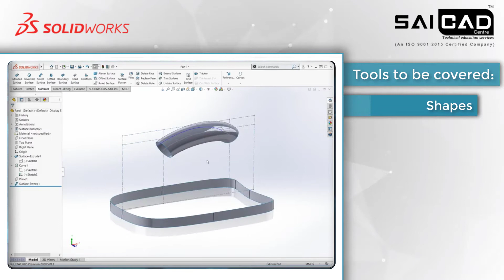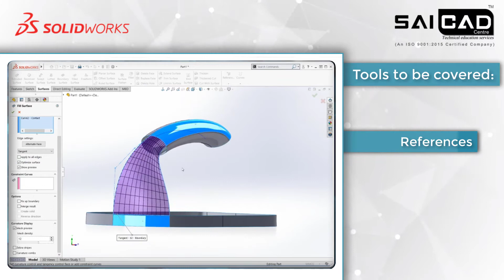Workshop 4 Surface Modelling | All India Power Packed SaiCad Workshop Series | Solidworks Training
All India Power Packed Solidworks Workshop Series

These set of 7 amazing workshop's are specially designed for Students & Professionals who are interested to understand and practice all the modules of Solidworks.

The duration of each workshop will be 2 hrs and will be delivered by Solidworks Certified Instructors with 7+ Years of Industry Experience.

The Workshops are

Workshop #1
Advance Solid Modeling in SolidWorks

Workshop #2
Product Assembly with Standard, Advance & Mechanical Mates

Workshop #3
Drawing for Manufacturing in SolidWorks

Workshop #4
Surface Modeling in SolidWorks.
Creating & Repairing Simple and Complex Surfaces

Workshop #5
Sheet Metal Design & Fabrication possibilities in SolidWorks

Workshop #6
Die Production in SolidWorks using Mold Tools

Workshop #7
Creating Frame Structure System  using Weldments in SolidWorks

Also
1) Certificate of Participation will be issued for Each Workshop
2) Software for Training will be Provided to all students

About SolidWorks
SolidWorks is a solid modeling computer-aided design (CAD) and computer-aided engineering (CAE) computer program that runs primarily on Microsoft Windows. While it is possible to run SolidWorks on Mac OS, It is not supported by SolidWorks. SolidWorks is published by Dassault Systèmes.

According to the publisher, over two million engineers and designers at more than 165,000 companies were using SolidWorks as of 2013. Also, according to the company, fiscal year 2011–12 revenue for SolidWorks totaled $483 million

SaiCad Centre is one of India's Largest Authorised Training Centre Network. Our Videos are delivered by Certified Instructors with a minimum of 7+ Years of Teaching Experience.